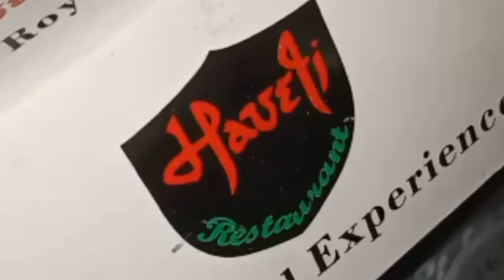Havali Dinner Lahore | Havali Restaurant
Dinner with family at Havali lahore pakistan... Must visit... Delicious food and good environment thanks... Havali Resturant lahore Pakistan...